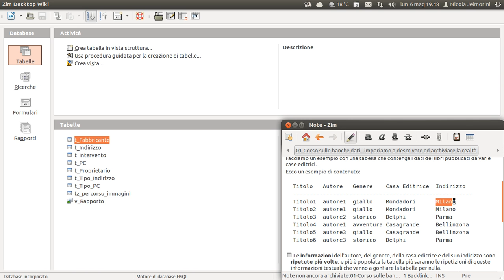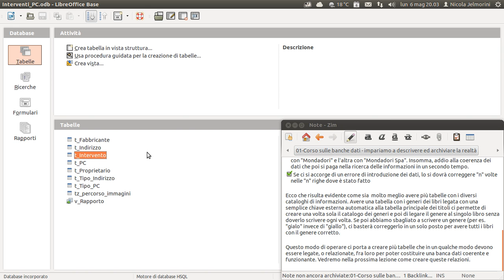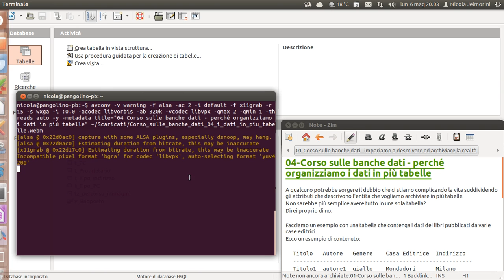Corso sulle banche dati parte 04 - perché organizziamo i dati in più tabelle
A qualcuno potrebbe sorgere il dubbio che ci stiamo complicando la vita suddividendo gli attributi che descrivono l'entità che vogliamo archiviare in più tabelle. Non sarebbe più semplice avere tutto in una sola tabella?

Direi proprio di no.

Con una sola tabella avremo sicuramente delle informazioni ripetute più volte, e più è popolata la tabella più saranno le ripetizioni di queste informazioni che vanno a gonfiare la tabella per nulla. Alla luce di quanto spiegato nel video risulta evidente come sia molto meglio avere più tabelle con i diversi cataloghi di informazioni.
Questo modo di operare ci porta a creare più tabelle che in un qualche modo devono essere legate, relazionate, vincolate fra loro per poter costituire una banca dati coerente e funzionante. Vedremo nella prossima lezione come creare queste relazioni.